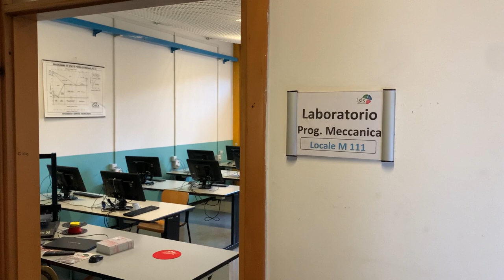IP Marconi, oggi il rientro in aula per 17 classi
Una nuova prima campanella per gli studenti del professionale Marconi di San Giovanni Valdarno, che adesso finalmente sono potuti tornare in classe nella loro sede.
Lo scorso settembre, a poche ore dall'inizio dell'anno scolastico il crollo del del soffitto e del controsoffitto.
Le classi erano state spostate al centro pastorale Guido Guerra di Montevarchi, al Convento delle ex suore Stimmatine di San Giovanni e nei locali della parrocchia di San Pietro e Paolo al Bani.
La provincia di Arezzo aveva poi certificato la sicurezza di quasi tutti gli ambienti, quelli cioè interessati dai lavori di installazione delle reti sui soffitti.
Adesso il rientro nel plesso di via Trieste con i laboratori finalmente fruibili.
Rimane fuori per ora soltanto l’indirizzo Moda, che dunque continuerà a fare lezione a Montevarchi.